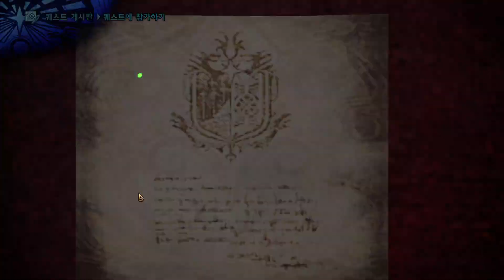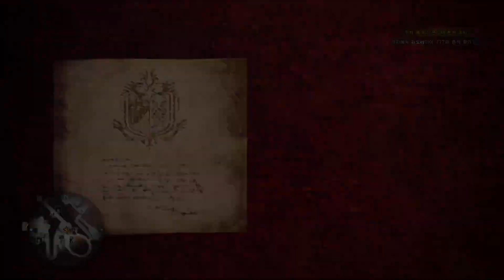-30- 예녀의 조화로운 생활 MONSTER HUNTER WORLD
유뱅몬!! 팔로우 부탁드려요!!